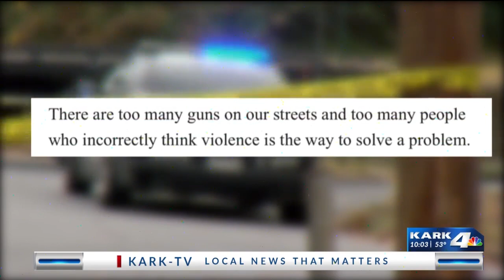Little Rock mayor reacting to the city employee shot Friday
A Little Rock City Employee is in the hospital tonight after being shot Monday morning while on the job.